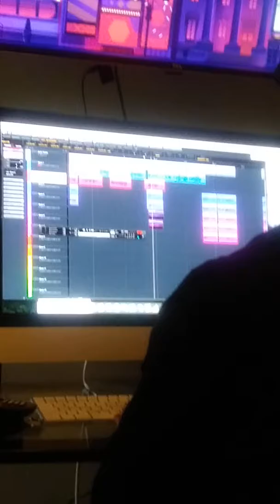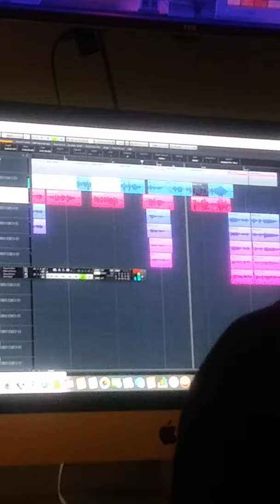Tylen G taking instructions recording "Yo" by Chris Brown